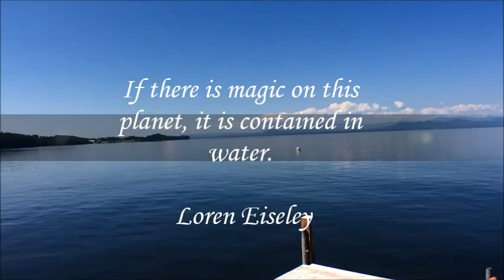Vermont Lake Champlain Condo For Sale at Shelburne Cliffs. Off of Shelburne Point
Lakefront Living on Shelburne Point! Enjoy expansive views of the Adirondacks and Lake Champlain with private dock, pool & tennis court. This custom townhome has a wonderful appeal with maple hardwood flooring throughout the first floor. Granite kitchen counters, red birch cabinets, Jenn-Air gas stove, stainless appliances create a terrific kitchen. Open floor plan to the great room and French doors to slate patio and views to Lake Champlain.  Custom built-ins with cherry accents.  Frist floor study and 3/4 tile bath could be a third bedroom.  Second level lakeside master suite and additional bedroom & tiled bath.  Newly finished lower level giving this townhome three levels of living! Radiant floor heat, energy efficient furnace and heated fresh air exchanger.
Kayak, swim or boat off your private lakefront retreat.  Two car oversized garage. Minutes to Shelburne Village, Lake Champlain Yacht club and 20 minutes to Burlington and the airport!